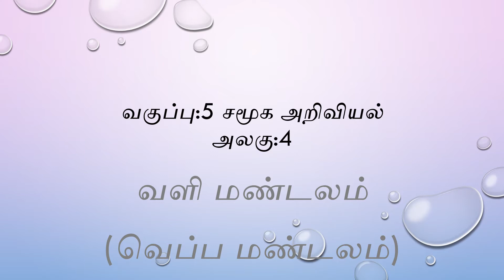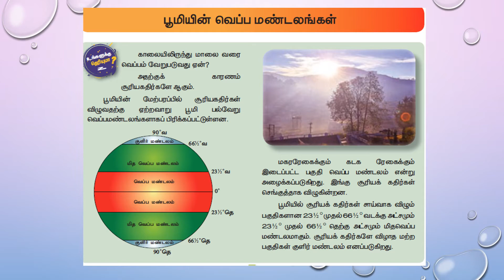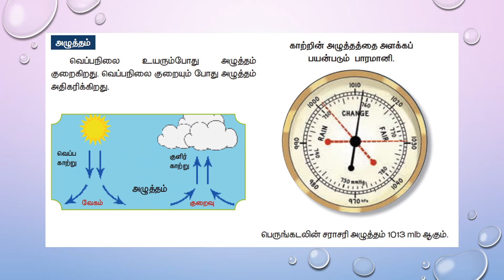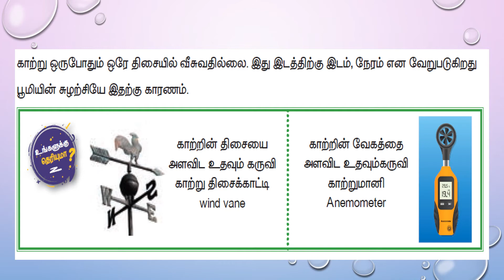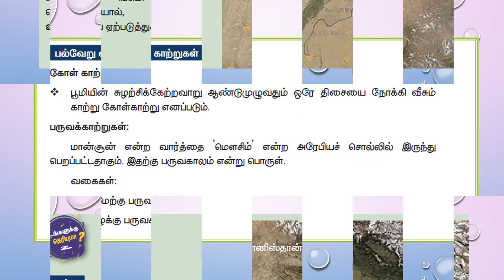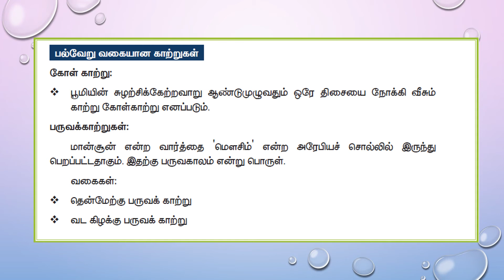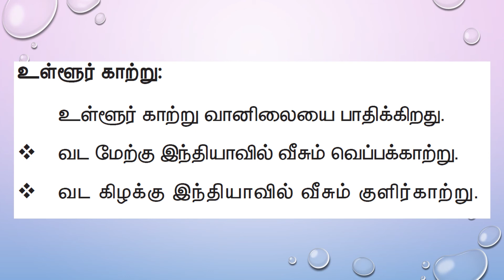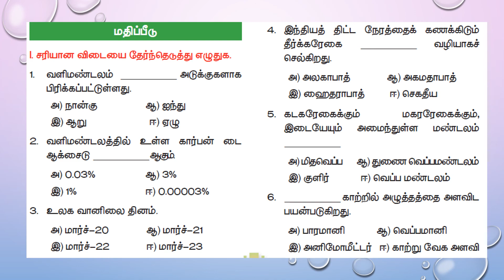வகுப்பு:5 சமூக அறிவியல் அலகு: 4 வளிமண்டலம் (பகுதி 3)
பருவம் :1 அலகு :4